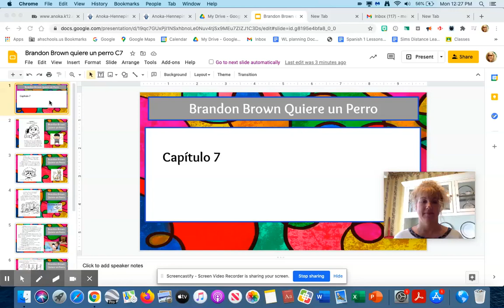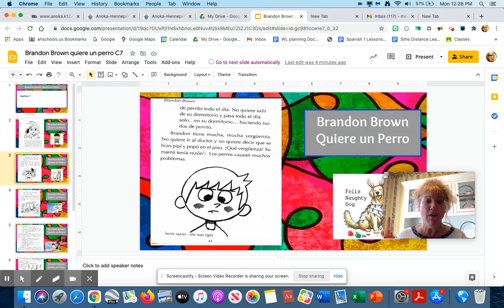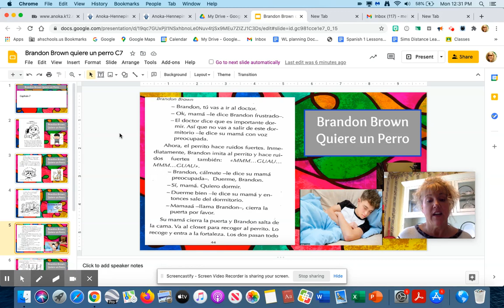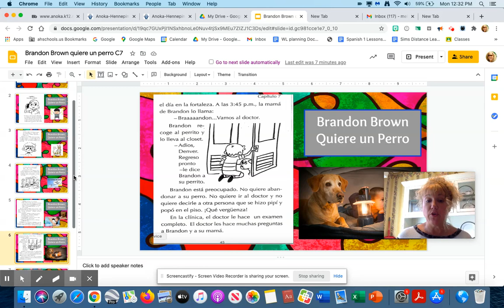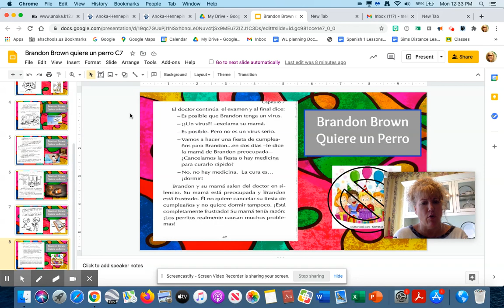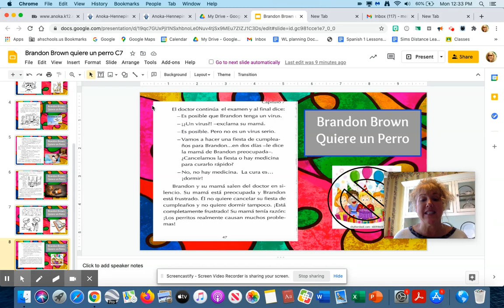Chapter 7 - bbqp